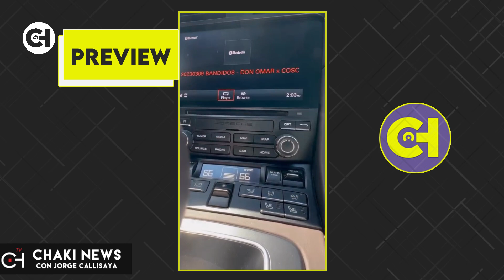Se FILTRA preview de nueva canción de DON OMAR con CONSULLUELA